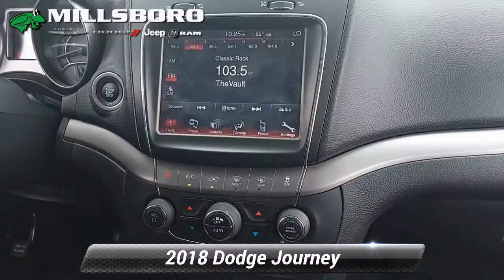Certified 2018 Dodge Journey Crossroad, Millsboro, DE J10579A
Millsboro Chrysler Dodge Jeep Ram

FCA US Certified Pre-Owned Details:* Warranty Deductible: $100* Vehicle History* Roadside Assistance* Limited Warranty: 3 Month/3,000 Mile (whichever comes first) after new car warranty expires or from certified purchase date* Includes First Day Rental, Car Rental Allowance, and Trip Interruption Benefits* Powertrain Limited Warranty: 84 Month/100,000 Mile (whichever comes first) from original in-service date* 125 Point Inspection* Transferable Warranty2 Sets of Keys, Preston for Life Guarantee, 4-Wheel Disc Brakes, ABS brakes, AM/FM radio: SiriusXM, Anti-whiplash front head restraints, ATC w/3-Zone Temperature Control, Auto-dimming Rear-View mirror, Automatic temperature control, Brake assist, CD player, Driver vanity mirror, Dual front impact airbags, Dual front side impact airbags, Front dual zone A/C, Front fog lights, Front reading lights, Fully automatic headlights, Heated door mirrors, Heated Steering Wheel, Illuminated entry, Knee airbag, Leather Seats w/Sport Mesh Inserts, Leather Wrapped Shift Knob, Leather Wrapped Steering Wheel, Occupant sensing airbag, Overhead airbag, ParkView Rear Back-Up Camera, Passenger vanity mirror, Performance Suspension, Power door mirrors, Power driver seat, Power windows, Quick Order Package 28S Crossroad, Radio: Uconnect 3 w/8.4" Display, Rear air conditioning, Rear reading lights, Rear window defroster, Rear window wiper, Reclining 3rd row seat, Remote keyless entry, Speed control, Steering wheel mounted audio controls, Telescoping steering wheel, Tilt steering wheel, Traction control, Wheels: 19" x 7" Black Noise Aluminum. Billet Clearcoat Recent Arrival! Clean CARFAX.2018 Dodge Journey Crossroad Crossroad 3.6L V6 24V VVT AWDPlease let us help you with finding the ideal Used vehicle, - Getting the best prices and incentives available and explaining purchase and financing options. Millsboro Automart prides itself on value pricing its vehicles and exceeding all customer expectations! The next step? Give us a call to confirm availability and schedule a hassle free test drive! We are located at: 28362 Dupont Blvd., Millsboro, DE 19966.

[RLVID:1594:cd6d32411f2ab214:6d242c8434f31375:1]